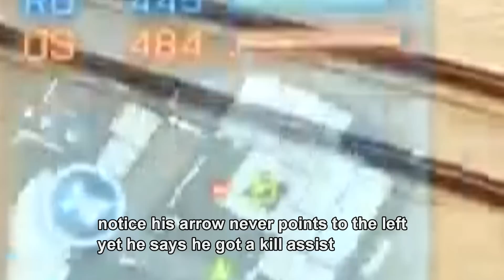Battlefield 3 - I don't need your ammo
Me and Pk got into a bit of an argument.  I said that you should run assault on all infantry maps.  He said "then who's going to drop ammo".  I told him I would rather have someone keep me alive than drop me ammo.  I can pick up ammo from a support kit of an enemy I killed or even a teammate who was killed, OR I can switch kits entirely.  Then he told me that he's never seen me drop ammo.  Watch the video and see if he's right.